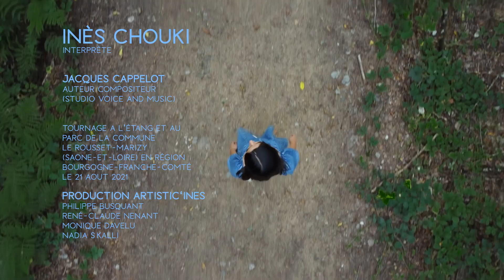Inès - I BELIEVE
Inès - Clip de l'Album I believe
Premier Album de Inès titre "I believe" disponible depuis le 09 Octobre 2021 ALBUM « I Believe » en vente sur le

Auteur et Compositeur : Jacques Cappellot
Interprète : Inès
Enregistrement/Mastering/Arrangements : Studio Voice and Music et studio BALMA

Clip réalisé par Lucie Fonseca réalisatrice et vidéaste de la production La Cam à Lu et son équipe Christelle Fonseca assistante de production Fernando Fonseca assistant caméra et pilote de drône, Anna Martinez réalisatrice et monteuse, Florient Briet et Lucile Fonseca pour l'étalonnage

Photo : Juliette Barbeau

Remerciements :
Les habitants et La Commune Le Rousset-Marizy (Saône et Loire Bourgogne-Franche-Comté)
Les Membres du Conseil Municipal Le Rousset-Marizy :
Mme Bonnot Sylvianne et Mr Rey Emmanuel

Les intervenants :
NENANT Eliane artiste peintre et qui a prêtée la maison des Essarts à l’étang du Rousset
CHEVALIER Bernard propriétaire du Moulin du Rousset
LAUTISSIER Michèle et Jean-Marc propriétaire de la jument « Gamine »
DUPONT Alexis du Restaurant l’imprévu à l’étang du Rousset La Boulangerie à la Bon’heure
DEVOUCOUX Céline rédactrice du Journal Saône-et Loire (JSL)
GRAS Nadine et sa fille Valentine accompagnement de la jument Gamine
MALBEC Martine et Alain garde de la Jument Gamine,

Les Danseurs :
Alexane FURTIN, Ilona FEL, Laly DOMERGUE

Les Figurants :
Elisa BRUEL, Lou LAUREAU, Fany CHANOIS, Lily CHARDOT, Romane SAN MILLAN, Jonas CANOT, Emma PEUVRELLE, Bryan AUSSON, Pascale GENEVOIS, Isabelle DEHAIS, Inès VALLET, Léa et Mélanie MONTABRUN,
Chloé et Magalie CHIODINI, Matys DOMONT, Jules FONSECA, Amine HANDA, Deva SAHIN , Mélina et Alicia et Ofélia PEREIRA,
 Lanaé et Lauween TERRIER, Zoé DOMERGUE.

PRODUCTION ;ARTISTIC’INES : (René-Claude Nénant , Philippe Busquant, Monique Davelu , Nadia Skalli )

Tournage à L’étang et au parc de la Commune Le Rousset-Marizy (Saône et Loire) en région Bourgogne-Franche-Comté le 21 Août 2021

Toute  reproduction ou reprise du clip est interdite.
Soumis aux droits d'auteur